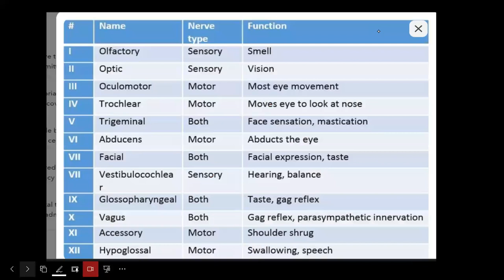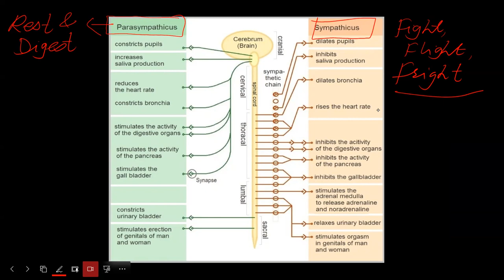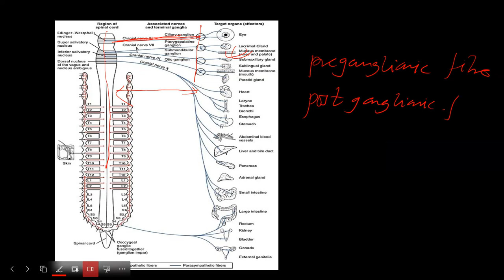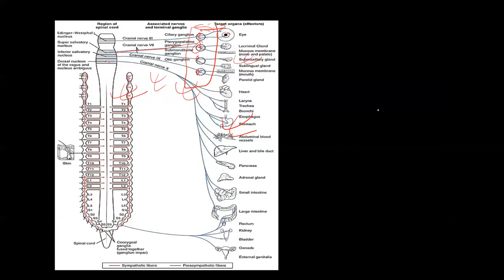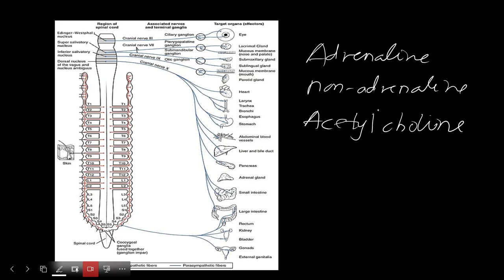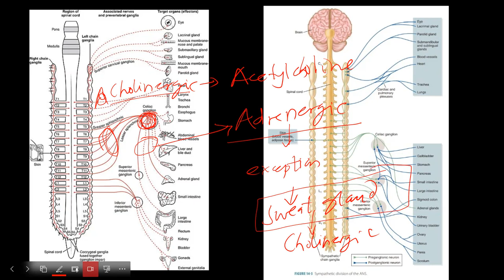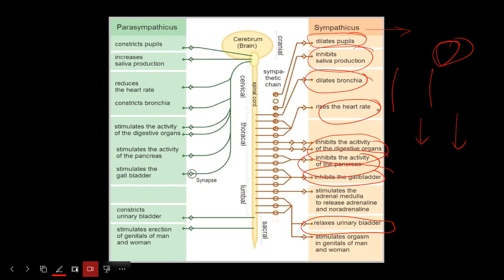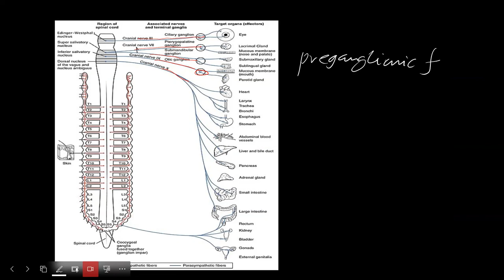NERVOUS SYSTEM- 08 | SYMPATHETIC & PARASYMPATHETIC NS | ANS | DISRODERS OF NS | CEE | CLASS 12